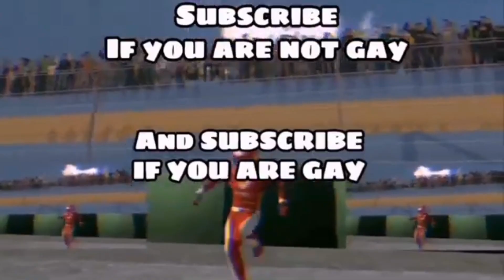driving uk07 supra || buying$1, 00,000 house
uk 07 rider supra,
uk07 rider supra,
uk07 rider supra car,
uk07 rider supra in india,
uk07 rider supra delivery,
uk07 rider supra sound,
uk07 rider supra video,
uk07 rider supra mk5,
uk07 rider supra in mumbai,
uk07 rider supra price,
uk07 rider supra mk4,
uk07 rider supra at home,
uk07 rider supra buy,
uk07 rider supra come in india,
uk07 rider supra for elvish,
uk07 rider supra in dubai,
uk07 rider supra in home,
uk07 rider supra in india video,
uk07 rider supra in india mumbai,
uk07 rider supra in kurla,
uk07 rider supra in car parking multiplayer,
uk07 rider supra in ahmedabad,
uk07 rider supra delivery in india,
the uko7 rider supra in india,
uk07 rider supra reaction,
supra of uk07 rider,
uk07 rider supra on road,
uk07 rider supra top speed,
uk07 rider supra vs elvish,
uk07 rider supra vs keralacar stimulator 2,
car simulator 2 on the outskirts,
car driving on 2 wheels,
car simulator 2 villa on the beach,
car simulator 2 mansion on the beach,
car simulator 2 villa on the beach free,
car simulator 2 on pc,
car simulator 2 on,
car simulator 2 before and after,
car simulator 2 before vs after,
car simulator 2 vs car parking multiplayer,
car simulator 2 play with friends,
car simulator 2 with steering wheel,
car simulator 2 with unlimited money,
car simulator 2 harsh in game,
car simulator 2 gameplay in hindi,
car simulator 2 in tamil,
car simulator 2 in pc,
car simulator 2 in real life,
car simulator 2 in malayalam,
car simulator 2 hack in iphone,
car driving in 2 wheels,
car simulator 2 gameplay in malayalam,
car simulator 2 in hack,
car simulator 2 how to unlock all cars,
car simulator 2 how to play with friends,
car simulator 2 how to get money,
car simulator 2 how to get blueprints,
car simulator 2 complete the mission beach circuit,
car simulator 2 how to play,
car simulator 2 how to get lamborghini,
car simulator 2 before,
car simulator 2 escape from the chase,
car simulator 2 buy car,
car simulator 2 buy house,
car simulator 2 buy bmw i8,
car simulator 2 buy ship,
car simulator 2 buy bugatti,
car simulator 2 buy garage,
car simulator 2 buy all cars,
car simulator 2 buy gun,
car simulator 2 how to buy villa on the beach,
car simulator 2 villa on the beach mod apk,